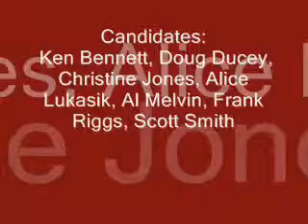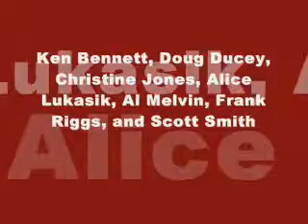PCRC Governor's Debate Forum - Question 3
Pinal County Governor's Debate Forum Saturday April 19, 2014
Moderator: Robert Graham, AZGOP Chairman